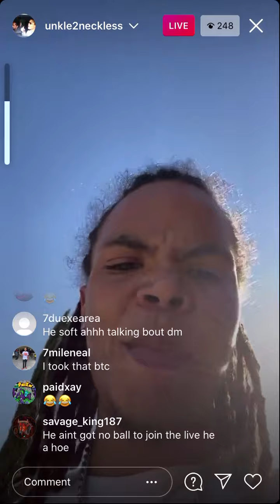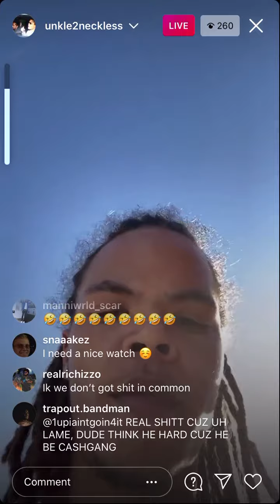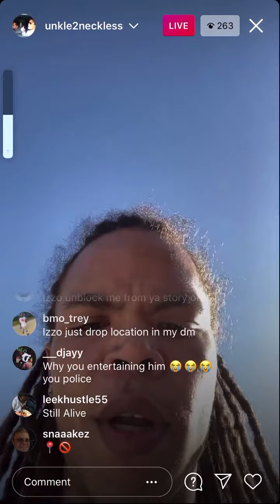Shredgang Mone Dissing REALRICHIZZO ASKS HIM WHERE HIS WATCH AT???